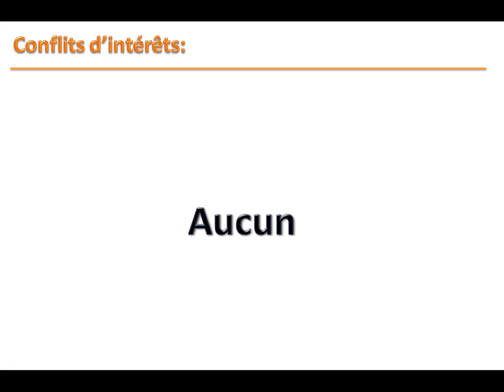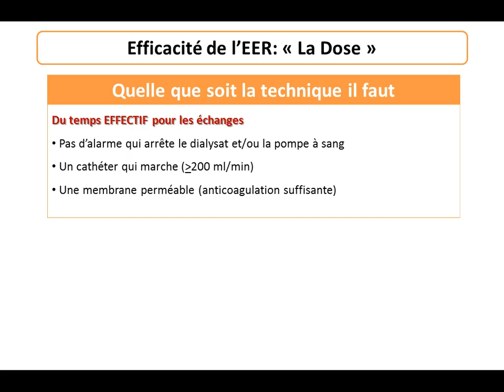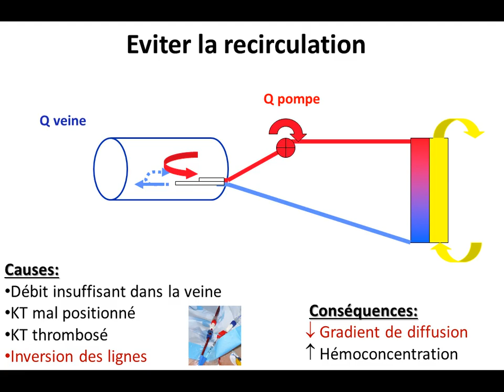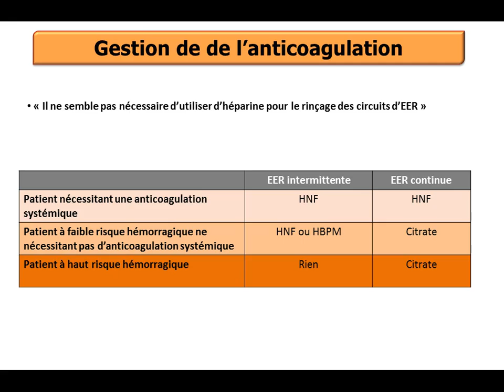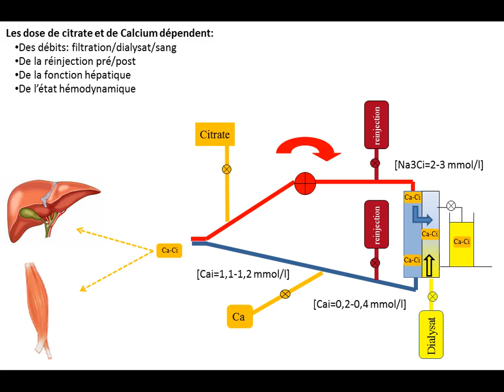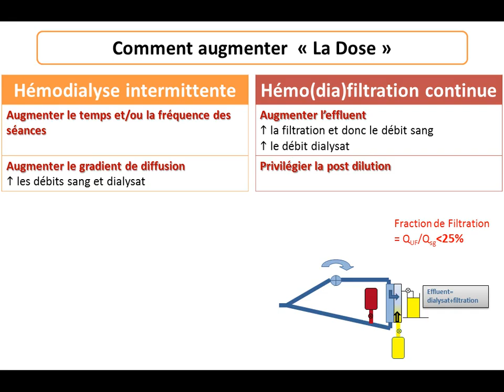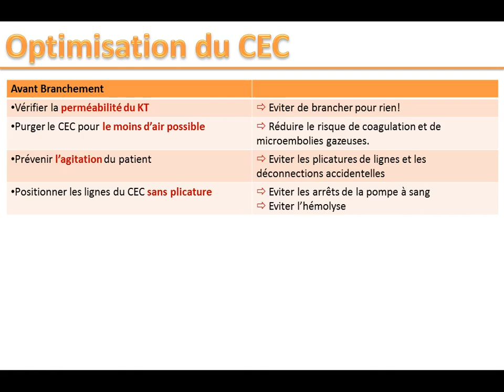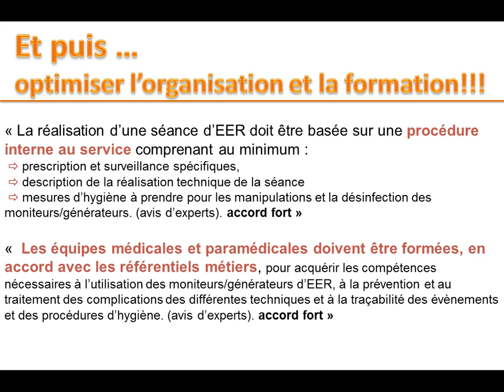SRLF 2015 - Epuration extra-rénale - F. SCHORTGEN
Présentation par F. SCHORTGEN pendant le Congrès de la SRLF 2015, titré "Optimisation de l’efficacité et de la tolérance de l’épuration extrarénale", pendant la session "Epuration extra-rénale".